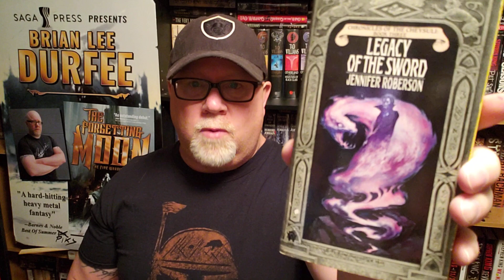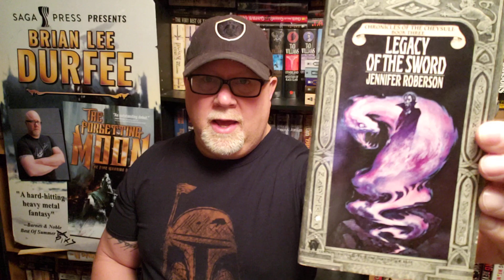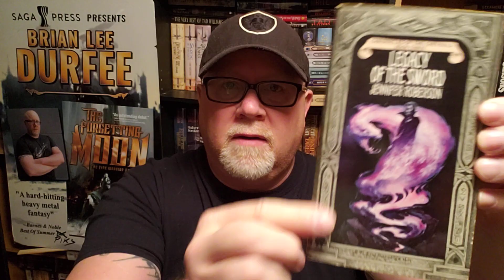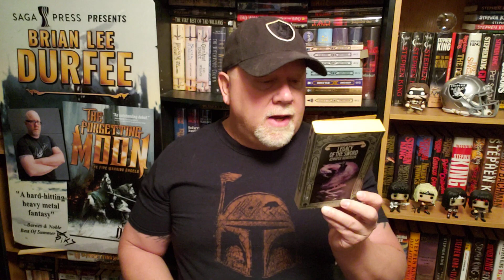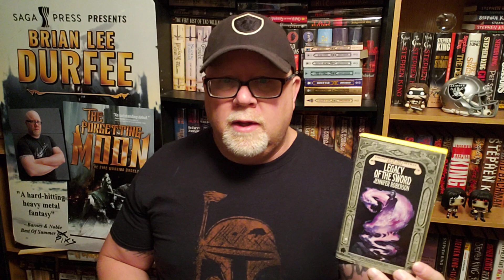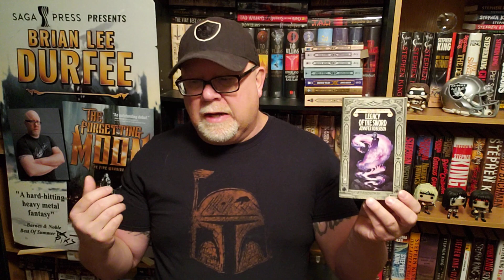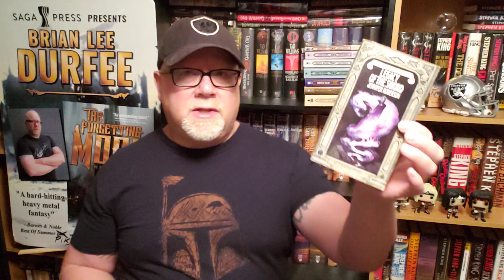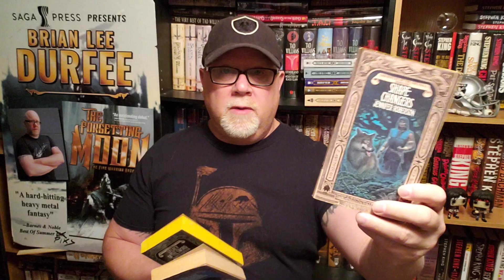LEGACY OF THE SWORD / Jennifer Roberson / Book Review / Brian Lee Durfee (spoiler free) Cheysuli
Wherein our hero Durfee reviews the great fantasy novel Legacy Of The Sword by Jennifer Roberson.